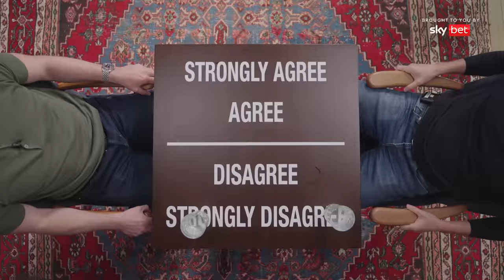Carragher Claims Man United Tried To Sign Gerrard | Agree To Disagree | SPORTbible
In this episode of Agree to Disagree in partnership with Sky Bet, Liverpool legend Jamie Carragher, tells Manchester United icon Roy Keane about the time Gary Neville tried to poach Steven Gerrard for Sir Alex Ferguson. The two pundits went head-to-head, debating the Liverpool v Manchester United at length as well as discussing a host of football's biggest questions:

- Steven Gerrard v Paul Scholes - who was better?
- Is Man Utd v Liverpool still the biggest rivalry in English football?
- Will Pep overtake Sir Alex as the best manager in Premier League history?
- Does Gary Neville talk too much?!

Head Over To Sky Bet To See All Markets For Liverpool v Man Utd